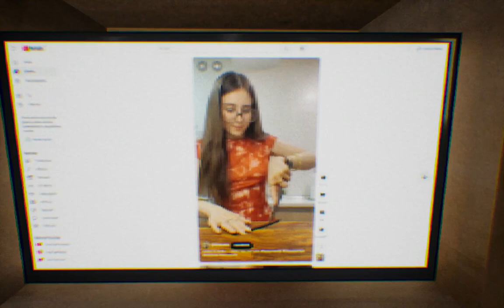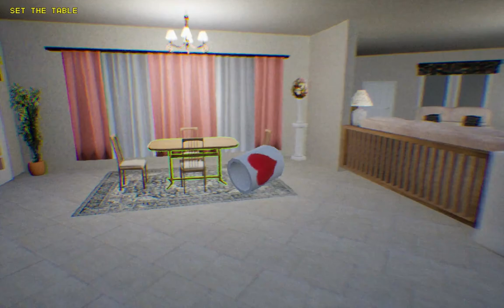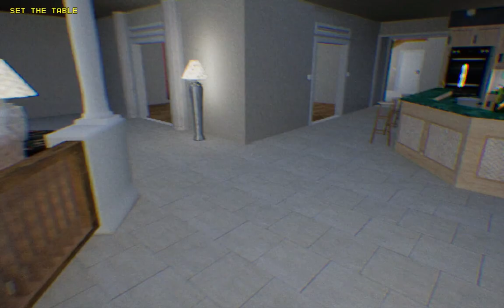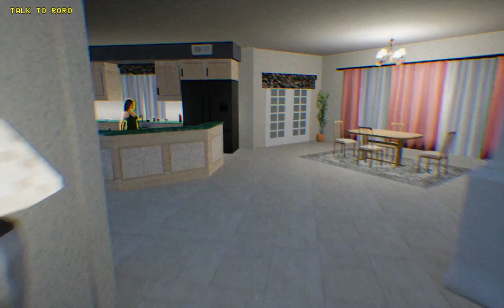My girlfriend is obsessed in making TikTok videos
My GF is a famous TikToker and is obsessed in making videos. Gradually with the passage of time I realized that her obsession is making her a little aggressive.